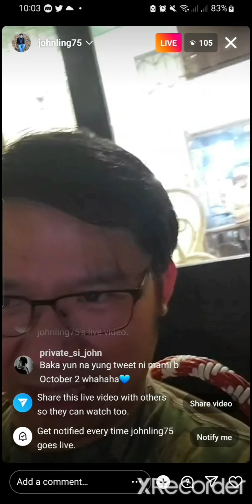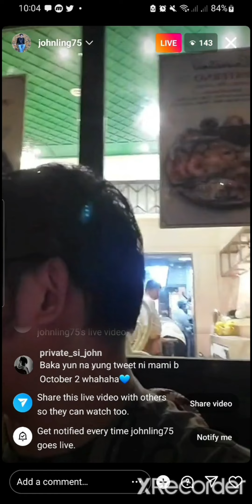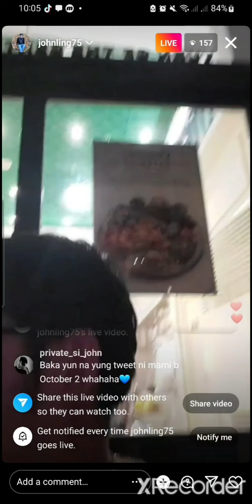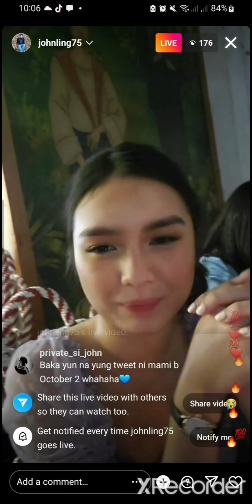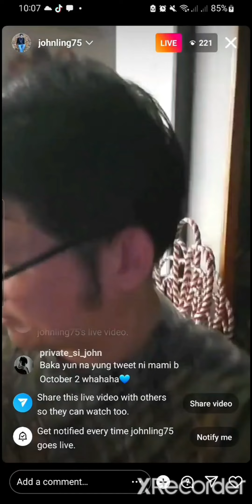Francine Diaz Latest Live October 1,2022